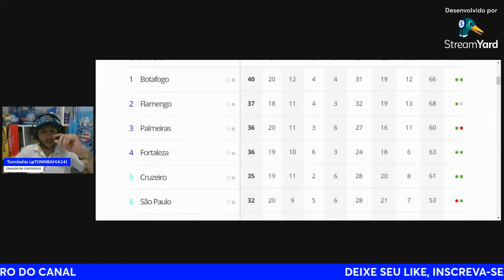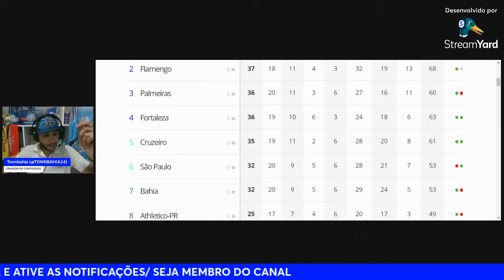🚨“O QUE ACONTECEU COM O BAHIA?”;🎙MARCOS FELIPE FALHOU;🇺🇾LUCHO RODRIGUEZ ESTREIOU